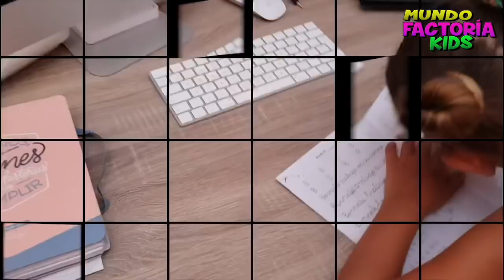Hermana Mayor + Hermano Pequeño + Parodia Infantil + Sketch Niños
Hermana Mayor VS Hermano Pequeño + Parodia Infantil + Sketch Niños